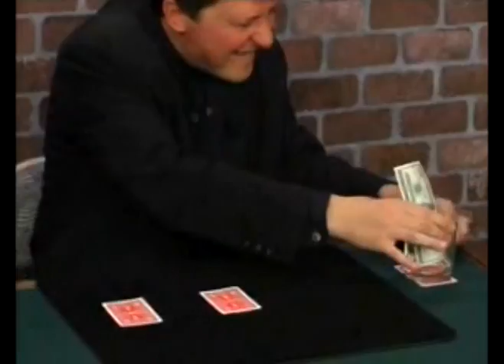ML 97954471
Video Migrado